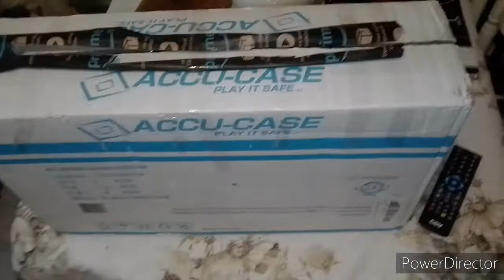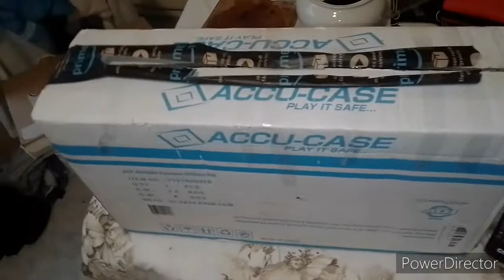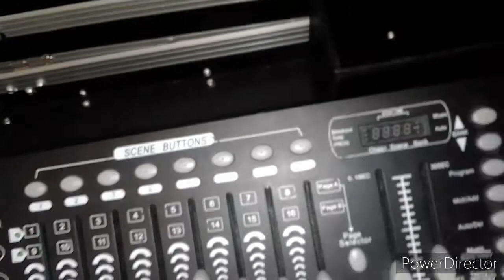unboxing du fly case tant attendu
Voici une vidéo unboxing d'un flycase pour mettre ma table DMX bonne vidéo

je vous invite à suivre les chaîne youtube suivante

Guillaume photo

mix Gabin

am animation

DJ MB